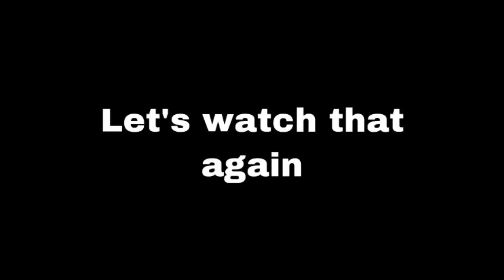The origin of that one Kung Fu Panda meme